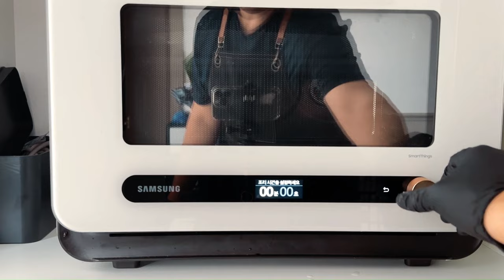빵 아닌데요!! 이거 고구만데요!!초간단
고구마를 맛있게 먹는 다른방법